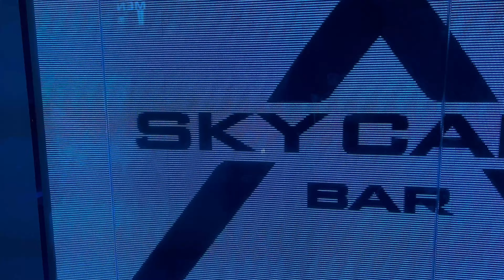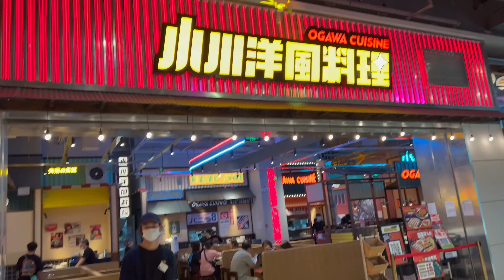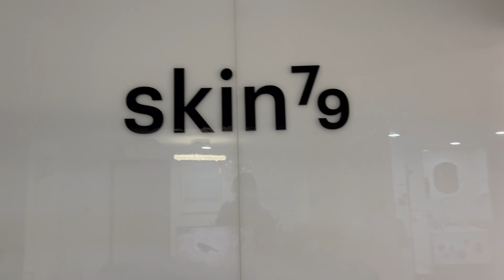WEEKLY VLOG- SELF CARE || EATING SUSHI, TOFU FOR THE FIRST TIME || DATES WITH FRIENDS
Hi loves

My channel is about living in China as a foreigner. Here you will see travel vlogs, trying out new stuff in China, product reviews, hauls and so on